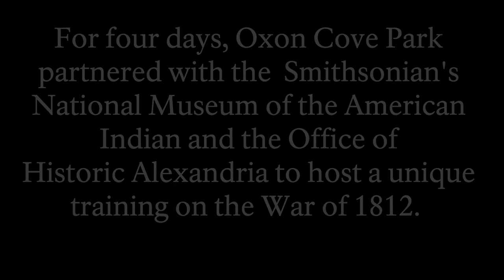War of 1812 Day 4 Part III: Watching the British Advance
On Day 4 of the War of 1812 event, the group explored sites in and around Baltimore examining events related to the critical Battle of Baltimore in September 1814. This video is one excerpt from that day.

Check out the video from Day 1: "The National Park Service Prepares for the War of 1812," as well as videos from all the days.

Oxon Cove Park & Oxon Hill Farm is a unit of the National Park Service within National Capital Parks-East. Open daily from 8:00-4:30, find us at:

Oxon Cove Park & Oxon Hill Farm
6411 Oxon Hill Rd, Oxon Hill, MD